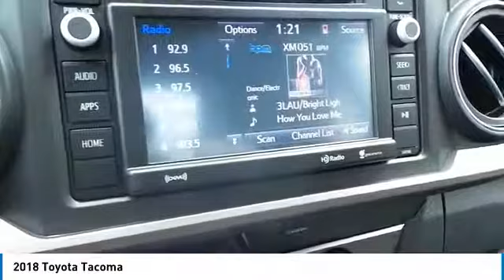2018 Toyota Tacoma San Angelo Texas E18394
2018 Toyota Tacoma

Mitchell Toyota
1500 Knickerbocker Road

NOTITLE